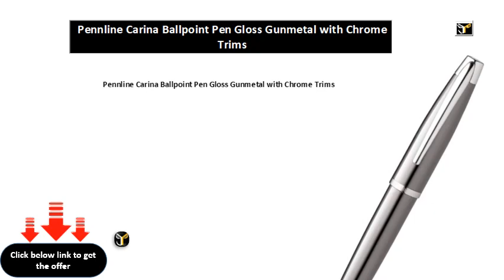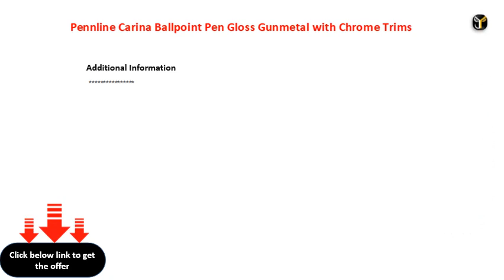Pennline Carina Ballpoint Pen Gloss Gunmetal with Chrome Trims